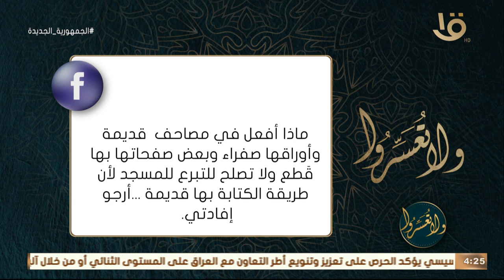ولا تعسروا| متصل كيف التصرف في المصاحف القديمة و لا تصلح للتبرع بها للمسجد ورد د .عمرو الورداني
متصل كيف التصرف في المصاحف القديمة و لا تصلح للتبرع بها للمسجد ورد د .عمرو الورداني